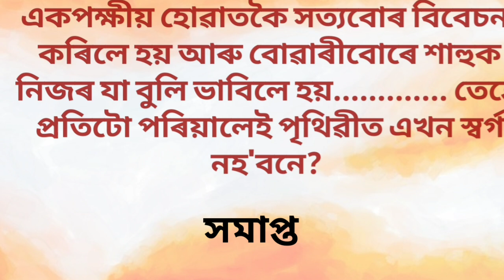বোৱাৰীৰ দুৰ্দশা I Assamese heart touching motivational story I Assamese sad love story voice 2023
new 2023
short story assamese
assamese comedy lokoi
entertainment
best assamese motivational
quotes video
assamese sad video love story
assamese heart touching love
story short film
assamese sad quotes about
life
best assamese motivational
quotes video
love motivation assamese
assamese sad short films 2023
assamese new shayari
best assamese romantic song
assamese real love story
life
assamese emotional dialogue
love motivation assamese
best assamese motivational
quotes video
assamese comedy love story
rodor ful assamese serial toda...
rong tv
rengoni tv serial
sad love story
short video
spondon tv channel
story assamese
veerana film
story assamese love story
পল অনুপল
যৌন কাহিনী
ৰাজকুমাৰী